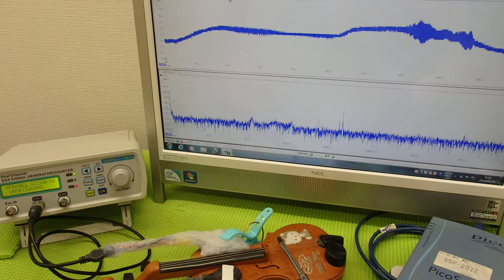おもちゃのバイオリンを利用した超音波実験 ultrasonic-labo